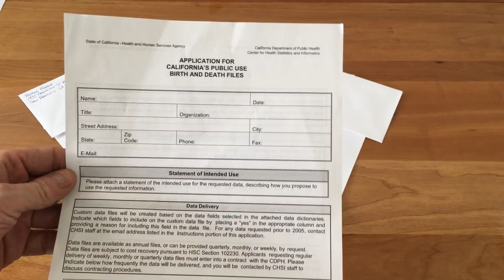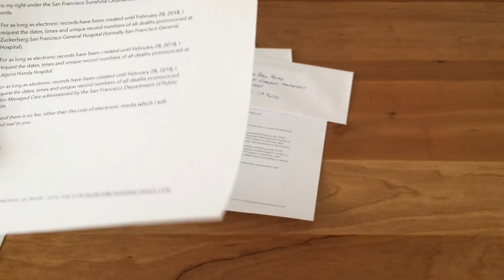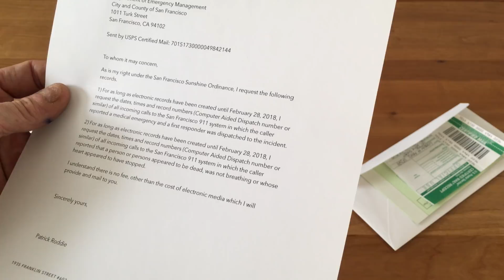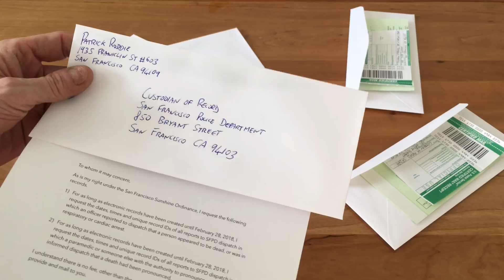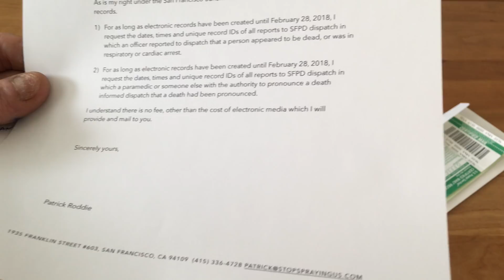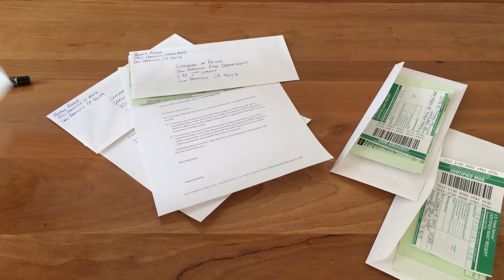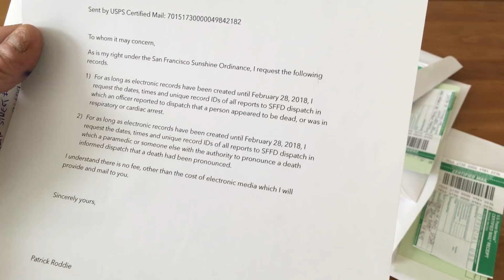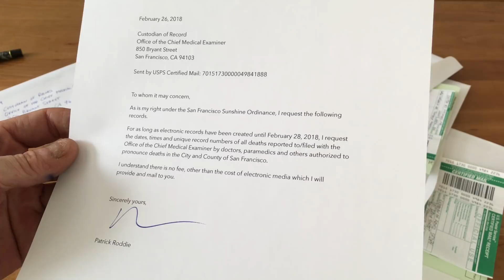Certified Mail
- I'm doing an epidemiological study to find out if more people get sick and die on heavy spray days.

San Francisco's Department of Public Health has doggedly refused to release any mortality data, as they are mandated to do under the city's Sunshine Ordinance, claiming the data is stored on a California State database outside the jurisdiction of the city. They won't even tell me *if* anyone died.

So I decided to take a different approach - by requesting records created between city departments.

So on February 26, 2018, I filed information requests by USPS Certified Mail for mortality data from the Department of Public Health, Department of Emergency Management (they run the 911 system), the police and fire departments and the Medical Examiner.

My next hearing will be at San Francsico City Hall at 4pm, Wednesday March 7th at 4pm.

It should be interesting.